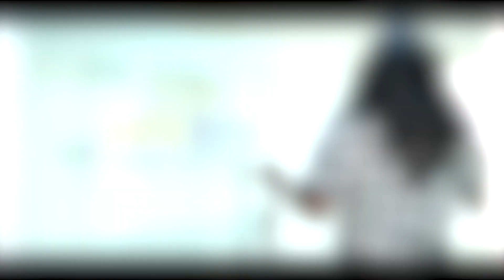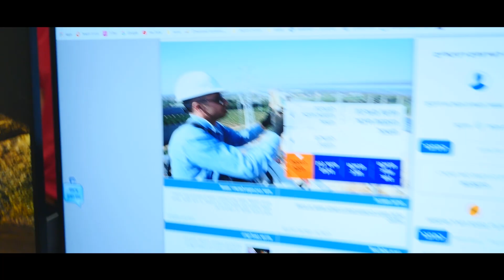שנה טובה ומבורכת מחברת החשמל - תש"ף